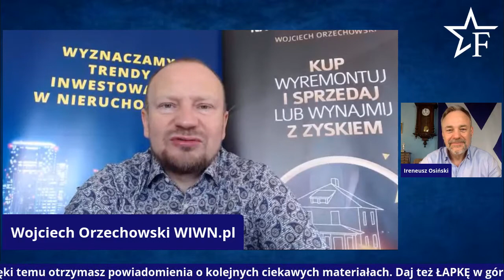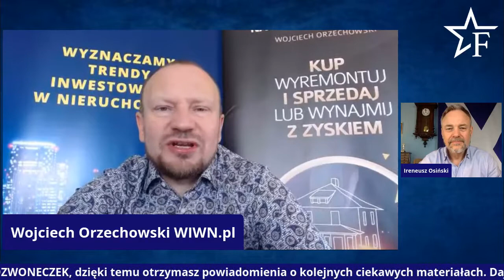HISTORIA PEWNEGO SUKCESU. Rozmowa z Wojciechem Orzechowskim.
„Zamiast gadać o faktach, opowiadaj ludziom historie! Fakty nikogo nie interesują, to historie sprzedają.” Tak uczył mnie dawno temu jeden z moich mentorów.

W związku z tym chciałbym opowiedzieć Wam historię pewnego sukcesu. Nie mojego oczywiście. Bo jakoś opowiadanie o sobie nie leży w mojej naturze, wbrew aktualnej modzie i trendom… Chciałbym przybliżyć Wam historię człowieka, który łatwo w życiu nie miał i chyba właśnie to docenia najbardziej.

Zawsze z moim gościem rozmawiamy o nieruchomościach, ale tym razem pogadamy o życiu, wartościach i recepcie na sukces.

Wojciech Orzechowski opowiada o tym jak wszystko się zaczęło, kiedy zaczął myśleć o wolności finansowej, jakie przeciwności losu musiał pokonać i jak udało mu się znaleźć w miejscu, w którym jest teraz.

Jestem przekonany,  że ta historia może stać się inspiracją dla wielu osób. Zwłaszcza w obecnych czasach.